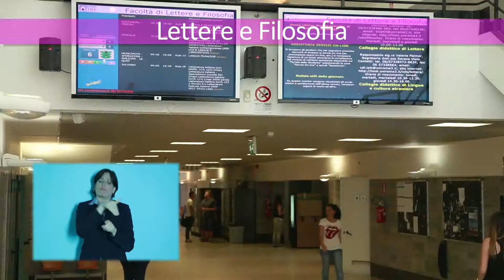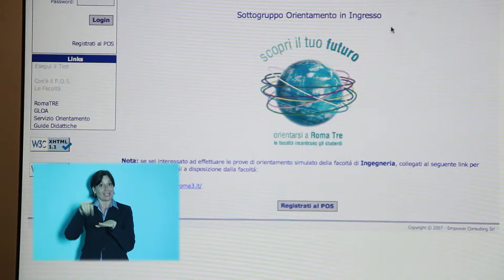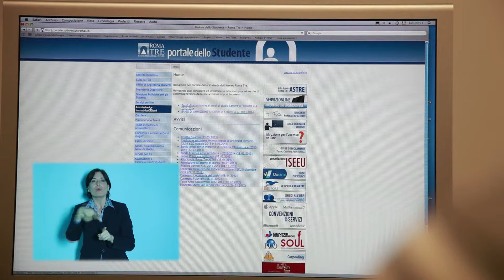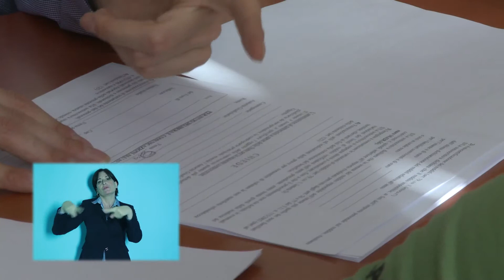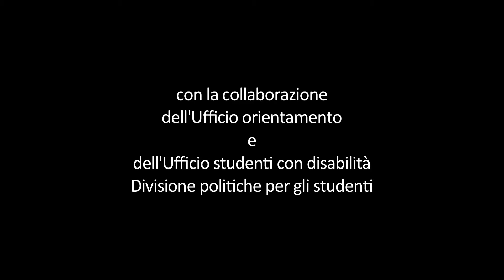Orientarsi a Roma Tre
Presentazione dell'Ateneo e dei principali servizi per gli studenti